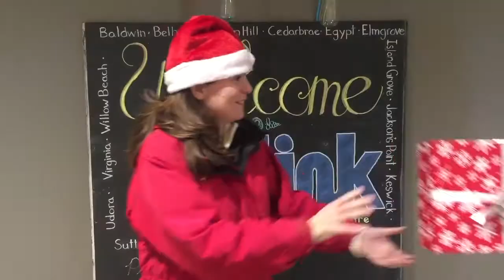Town of Georgina Season's Greetings 2016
Georgina Mayor Margaret Quirk and Members of Council wish everyone a safe and happy holiday!